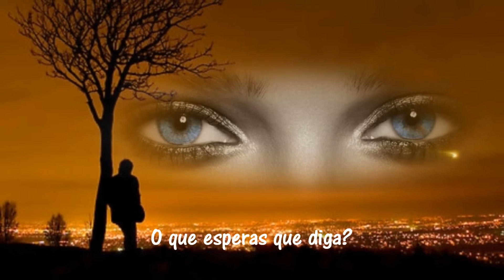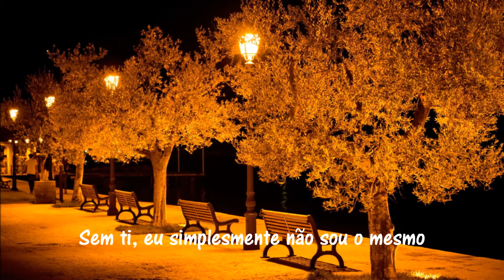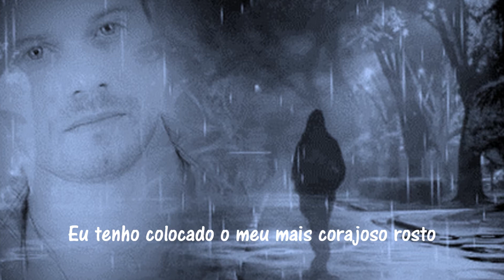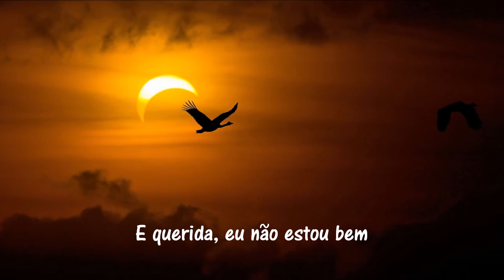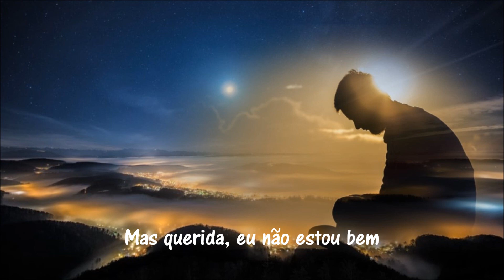Reverie - Isaac Gracie (tradução)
- For listening/enjoyment purposes only. Has no commercial purpose.